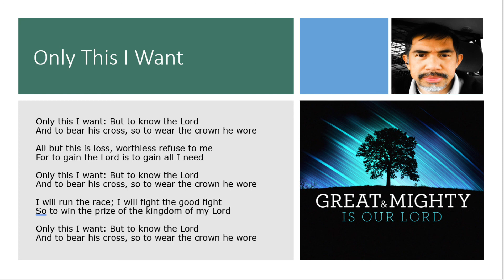Only this I Want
The Heart of Mary mass song